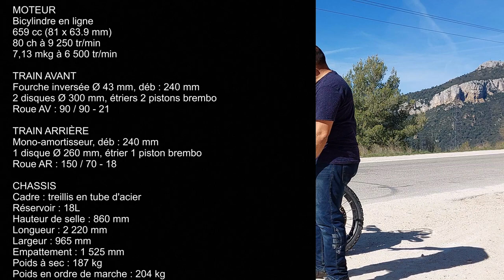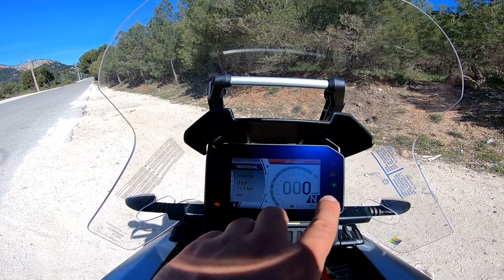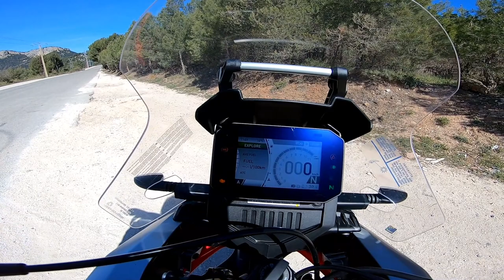Essai Aprilia tuareg 660 // sage ou folle, son cœur balance!!